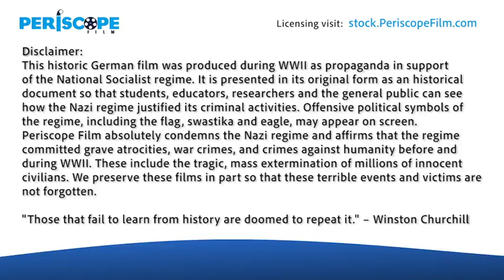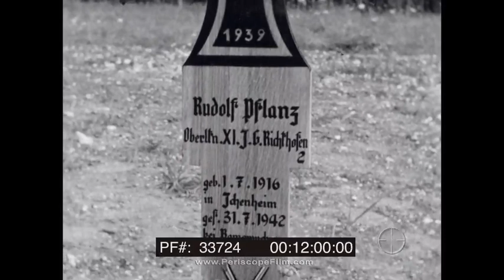GERMAN WEHRMACHT / LUFTWAFFE HOME MOVIES FRANCE AIR BASE, FUNERALS & DIEPPE AFTERMATH 1942 33724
One of several films which came back to the United States in the rucksack of an American G.I., this silent 16mm home movie begins with footage of German troops in forest camouflage going on patrol. It's believed that this material is from occupied France sometime after August, 1942. Later on in the film, you will see footage from the Luftwaffe, and of Dieppe after the August raid (see below).

At the 2:51 mark, troops are shown conducting combat drills and getting a bit of exercise, moving across exposed terrain and at the 4:43 mark, they are shown prepping a machine gun tripod.

At 10:30, some good natured nurses are shown playing croquet with the men.

At 11:05, a solemn funeral service is held for fallen comrades, with many officers in attendance. At 11:55, a grave marker of Rudolf Planz is seen with the year 1942 visible on it. We believe this is Rudolf Pflanz (1 July 1914 – 31 July 1942), a German Luftwaffe fighter pilot and recipient of the Knight's Cross of the Iron Cross. Pflanz claimed 52 aerial victories, all of them over the Western Front.

At 12:10, what appears to be a French town is seen.

At 12:30, the scene switches to a German air base where a number of fighter aircraft are seen dispersed on the field. The man sticking out his tongue at 15:48 is Josef Wurmheller 9/JG2 Richthofen. At 16:45, a game of cards is played by the pilots while waiting for a mission to develop.

At 17:11, some good natured socializing with some women is seen, followed by some push ups.

At 18:00, a smashed town is seen, probably Dieppe in the aftermath of the Canadian raid. A British tank is seen on the waterfront with its tread blown off, and lots of equipment strewn on the beach including helmets. More tanks are seen on the beach at the 19 minute mark and following.

The Dieppe Raid, also known as the Battle of Dieppe, Operation Rutter, and by its official code-name Operation Jubilee, was an Allied attack on the German-occupied port of Dieppe on 19 August 1942. The assault began at 5:00 a.m., and by 10:50 a.m. the Allied commanders were forced to call a retreat. Over 6,000 infantrymen, predominantly Canadian, were supported by The Calgary Regiment of the 1st Canadian Tank Brigade and a strong force of Royal Navy and smaller Royal Air Force landing contingents.

Objectives included seizing and holding a major port for a short period, both to prove that it was possible and to gather intelligence. Upon retreat, the Allies also wanted to destroy coastal defenses, port structures and all strategic buildings. The raid had the added objectives of boosting morale and demonstrating the firm commitment of the United Kingdom to open a western front in Europe.

Virtually none of these objectives were met. Allied fire support was grossly inadequate and the raiding force was largely trapped on the beach by obstacles and German fire. Less than 10 hours after the first landings, the last Allied troops had all been either killed, evacuated, or left behind to be captured by the Germans. The bloody fiasco showed the world that the Allies could not hope to invade France for a long time.